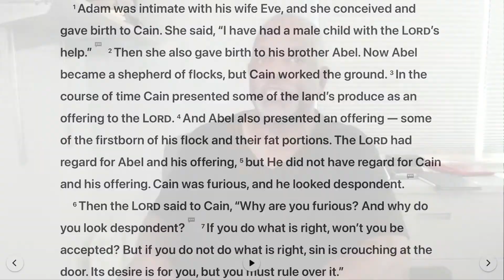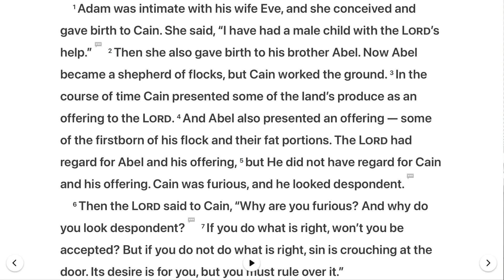Cain kills his brother, Abel because he pleased God and rejected Cain offering.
Cain kills his brother, Abel, because he hated his brother. Abel offered a offering in faith pleasing to God. Cain represent those who thinks they can give to God whatever they want instead of what God requires